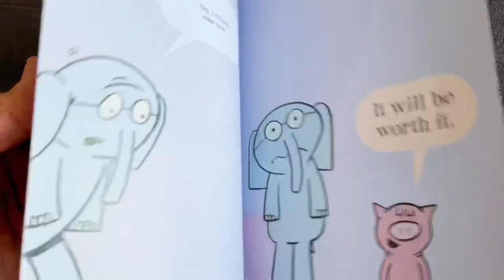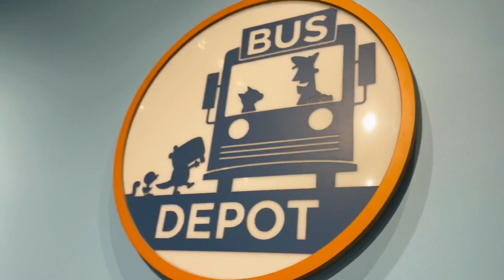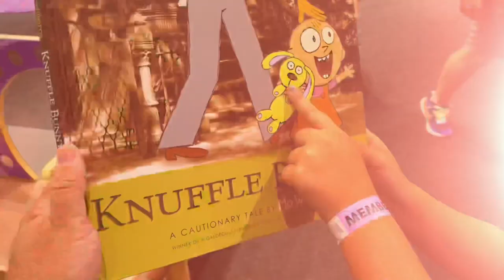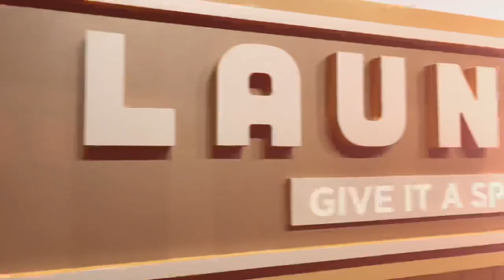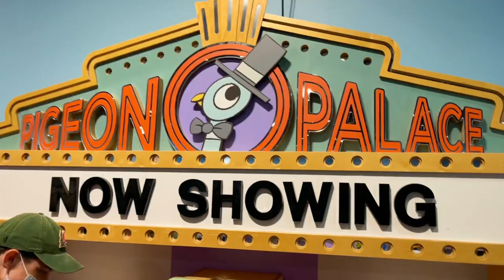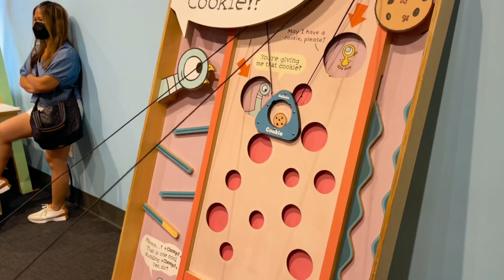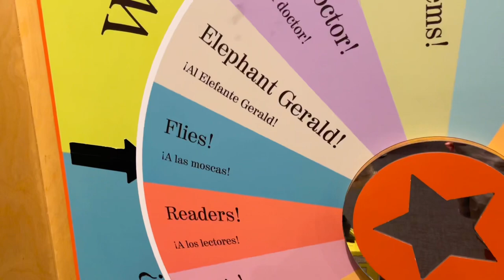Pigeon Hunt at the Mo Willems Exhibit @libertysciencecenter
We go on an adventure through the works of Mo Willems at the Liberty Science Center.